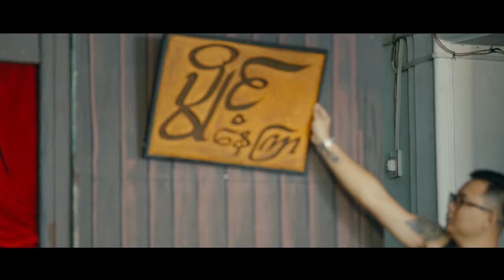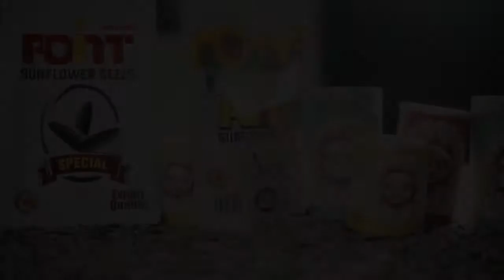Photo Making by Kyaw Swar Hla Kyi